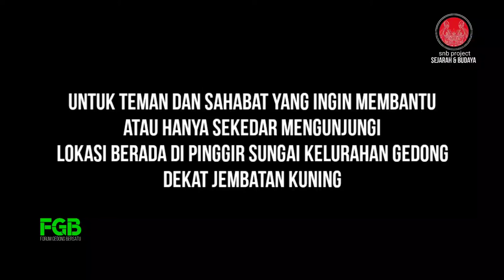MENANAM MASA DEPAN | Ketua Lingkungan FGB savecondet bhegenk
Bang Herlambang yang biasa di panggil bang bhegenk adalah ketua lingkungan di forum gedong bersatu

Salah satu tugasnya memang menata lingkungan dan di kawasan kelurahan Gedong
kali ini beliau sedang menata kawasan di pinggir sungai Ciliwung gedong
yang terletak di jalan balai rakyat tepat nya rt 13/03 kelurahan gedong.

beliau salah satu founder KCP Gedong

simak video aktifitas

support beliau ya. saya pribadi salut.